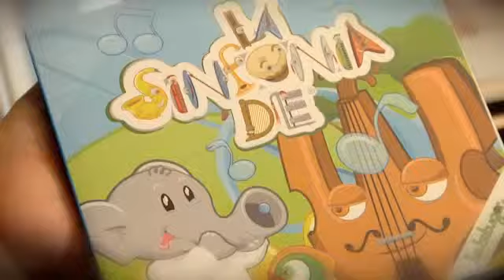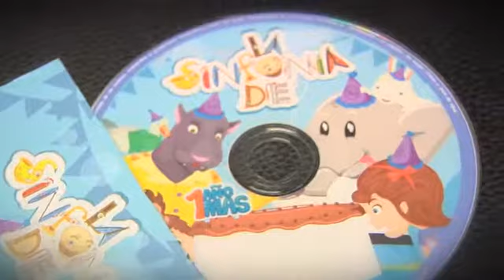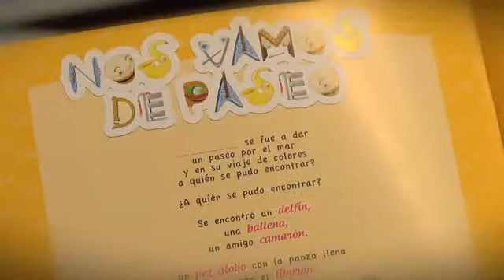Tu nombre es Música - Prog. 23 07-06-14